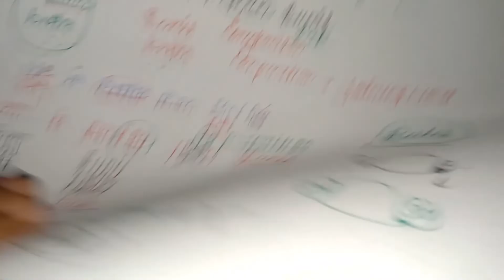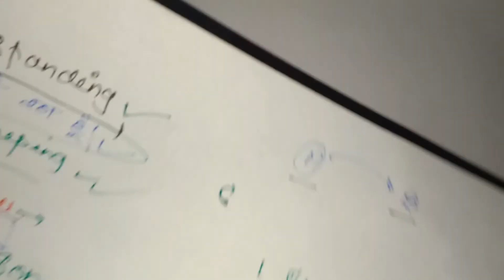English (special) for ssc(cgl),Chsl, बिल्कुल free!!!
Hii friends aaj mere demo class tha is video mai maine aaplogo ko english ke baare mai ache se saari baatein bataye h ki kaise english padhna h .
or agar kisi bhi tarah ka doubts h to aap mujhe se directly puch sakte hain .